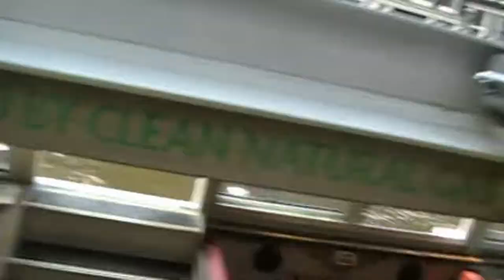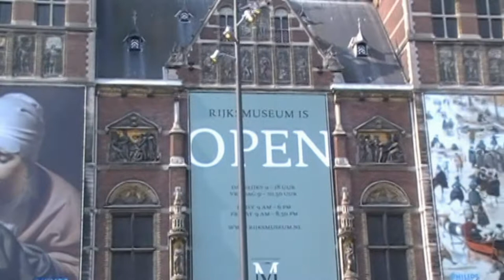Scenes from Amsterdam, 2008, travel and shop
Some video clips from Amsterdam, 2008 trip